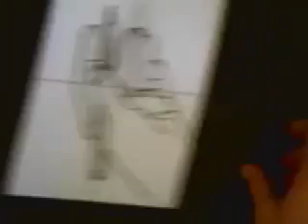Hand Holding Object (Set Ground) Part 1.mov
After the ground has been set and you have made a drawing of your hand that you are satisfied with, using the viewing pane, you are ready to start your drawing. In this segment, you will see how to use the cross line grid to measure proportions.